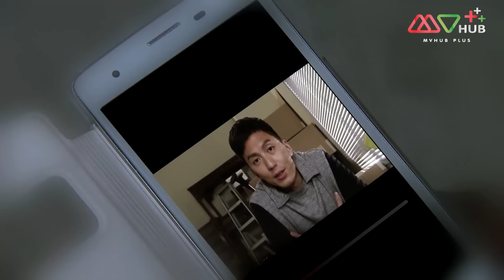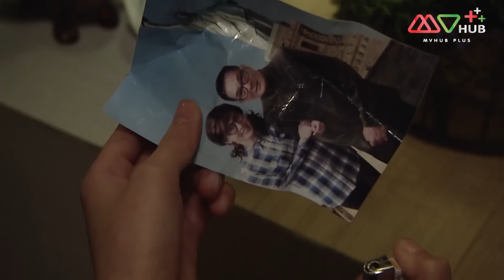หน่วยพยัคฆ์พิทักษ์มาเฟีย (THE FIXER ) [ พากย์ไทย ] EP.19 | TVB Thai Action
รวมทุกตอนของ หน่วยพยัคฆ์พิทักษ์มาเฟีย ➡️

ไม่ว่าจะเป็นตำรวจทนายความ มาเฟีย ย่อมมีปัญหาที่แก้ไขไม่ได้ องค์กรใต้ดินที่ตั้งชื่อว่ามืออาชีพ จึงกำเนิดขึ้น หัวหน้า เซือถูซินผิง (เฉียนเจียเล่อ) จับมือกับ เหลยเหลย (หวงจื้อเหวิน) ผู้เชี่ยวชาญด้านกฎหมาย อินเตอร์เน็ทมือโปร ม่ายผิงอัน (จูเชียนเสี่ย) นักย่องเบา เฉินต้าเหวิน (หงเทียนหมิง) และอดีตเจ้าหน้าที่รัฐระดับสูงไป๋ฉุน (หลู่เจิ้นซุ่น) ทั้งห้าคนมีฝีมือเด็ดขาดในการแก้ปัญหาให้ลูกค้าเป็นทีมเวิร์คที่เป็นมืออาชีพทำทุกงานสำเร็จ โดยมีเซือถูซินผิงเป็นผู้นำ แต่เมื่อเซือถูซินผิงพบกับน้องชายที่ไม่ได้พบเจอกันนานหลายปี ม่ายสิงจื๋อ(หยวนเหว่ยหาว) ที่เป็นนายตำรวจกองปราบ และรู้ว่า จูเฟิ่งอี๋(หวงสูอี๋)ผู้เป็นแม่ป่วยเป็นโรคอัลไซเมอร์ เซือถูซินผิงต้องการชดเชยความผิดที่กระทำไว้ พยายามซ่อมแซมความสัมพันธ์ของคนในบ้าน ลิ้มรสความสุขครอบครัวที่ไม่เคยเผชิญกับตัวเอง นึกไม่ถึงว่ามีคนลึกลับปรากฏตัว ผลักไสไล่ส่งเซือถูซินผิงตกสู่เหวลึก ฐานะขององค์กรถูกเปิดเผยทีละคน ถูกฝ่ายดำและฝ่ายขาวตามล่าถึงขั้นพี่น้องแท้ๆแตกหักกัน เมื่อถึงคราวจำเป็นเซือถูซินผิงต้องหาทางแก้ปัญหาให้ตัวเอง
นักแสดงนำ : เฉียนเจียเล่อ, หวงจื้อเหวิน, หยวนเหว่ยหาว, จูเฉินลี่, หงเทียนหมิง, จูเชียนเสี่ย, หวงสูอี๋, หลู่เจิ้นซุ่น